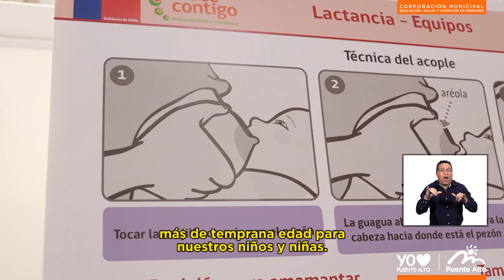NUEVA SALA DE LACTANCIA CESFAM KAROL WOJTYLA